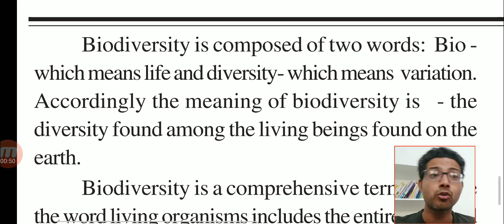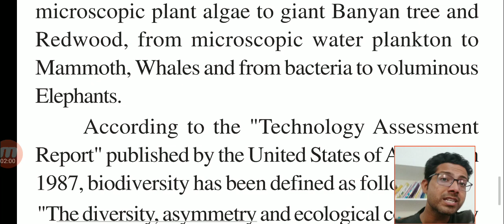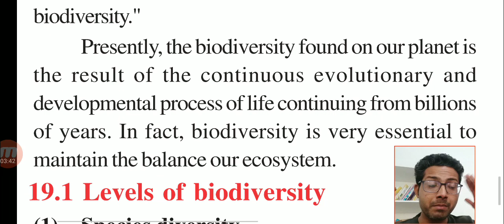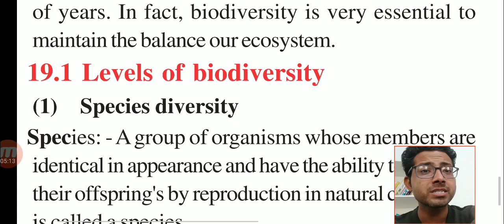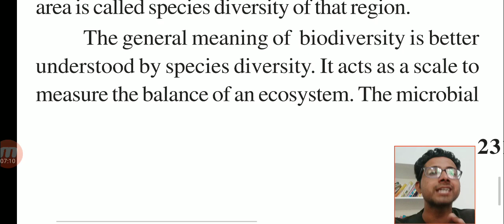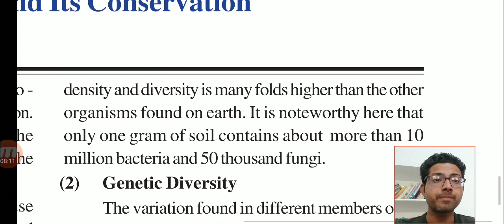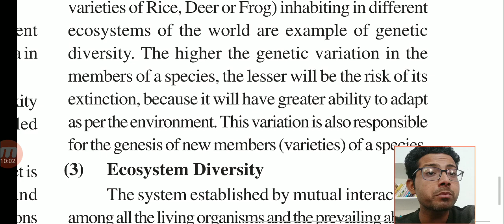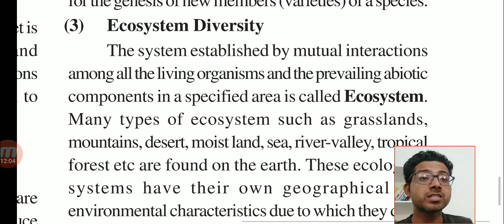class 10th Science